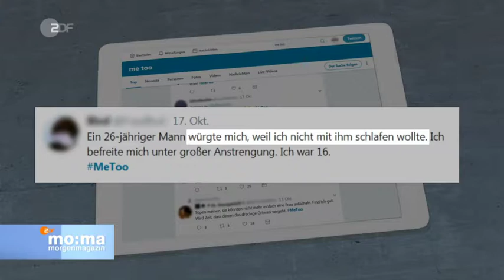Deutschland * Nachrichten * Politik * EU Parlament Debatte über sexuelle Übergriffe